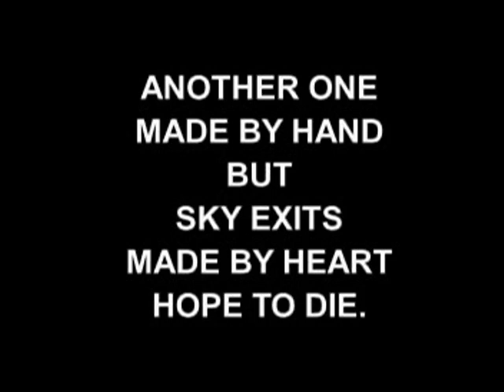TAT HAPPY MAN MV BEHIND V1[NAVY BLUE BOAT ]SkyExits Thailand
Sky Exits is a films production house in Bangkok Thailand service and support all everything about film, Established in 1982 and made TVC commercial more than 6,000 TVC in Asia , the company has met the ever greater demand for timely and quality services to Thai and international clients in these areas. The company's principals have lived and worked in Thailand and South East Asia for more than a decade, and possess fluency in several of the region's languages and cultures.

...Individually we strive for excellence in our areas of expertise, as a company, we are ready to meet your needs and ensure your satisfaction.

As a full-service film and Video production company, we offer film permit acquisition, casting, location scouting, catering, camera equipment, film processing, transportation, accommodation, crewing and access to a wide range of production equipment and post-production facilities.

Sky Exits Film clients are numerous and varied, and each has presented us with interesting challenges to out-perform ourselves. It has been through these multi-faceted demands that we have grown strong, and excelled in our areas of expertise.

Fax no. + 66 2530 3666
(Juh Producer : Mobile Phone no. + 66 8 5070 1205)

We call him" A Man From The Sky [My Heart is My Mouth ] everything I say I really mean it.""Nobody to become a somebody". Who is the greatest? Floats Like A Butterfly and Stings Like a Bee" To shoot or not to shoot that is the question.

His whole life was a million-to-one shot.
A small time boxer gets a once in a lifetime chance to fight the heavyweight champ film director in which he strives to go the distance for his self-respect , is a struggling boxer filmmaker trying to make the big time. Working in Sky Exits Films Production in Thailand. He also earns extra cash as a debt collector. "Nobody to become a somebody". The match is supposed to be easily won by Sky Exits, but someone forgot to tell him, who sees this as his only shot at the happy New Year big time. We call him " A Man From The Sky [My Heart is My Mouth] everything I say I really mean it."
 Who is the greatest? Floats Like A Butterfly and Stings Like a Bee"
See our films.

To shoot or not to shoot that is the question.